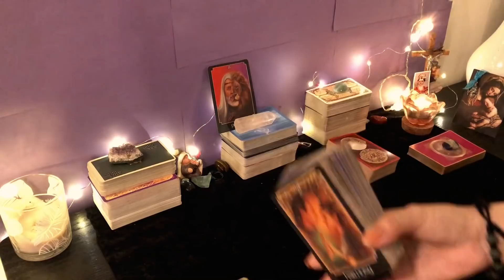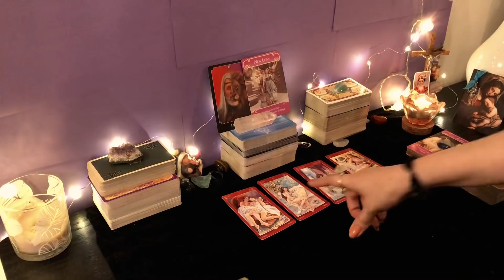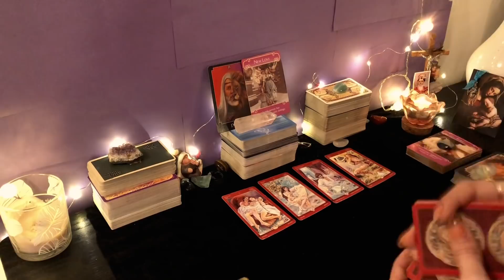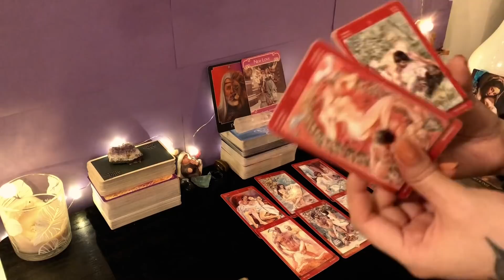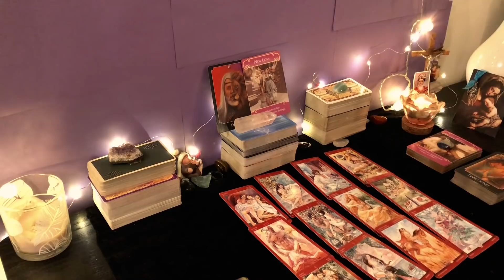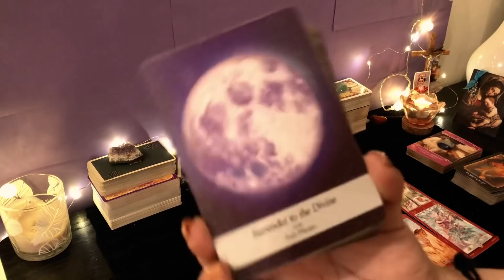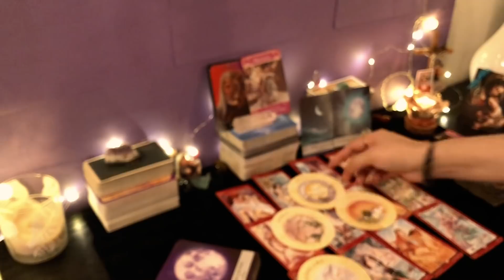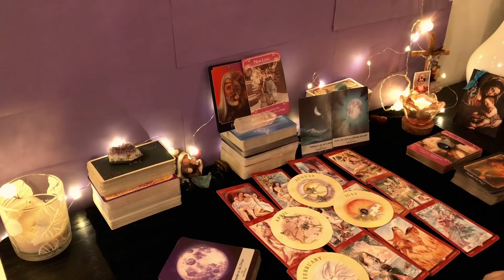ESCORPIO ♏️ || LO QUE QUIERE DECIRTE LO HARÁ EN PERSONA 😳♥️ TU FRUSTRACIÓN Y ESPERA ACABAN! 🙏🏼✨